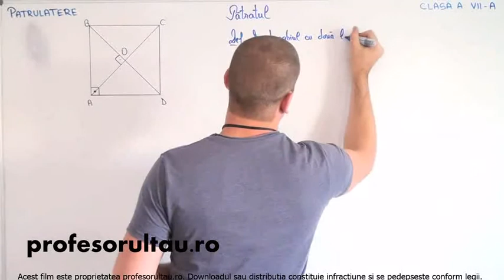34 Patrulatere patratul partea 1